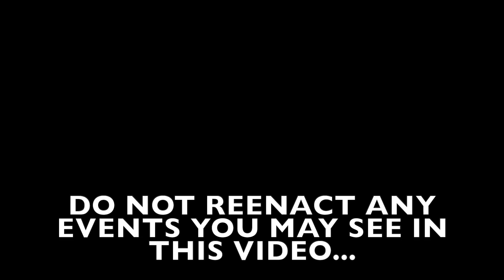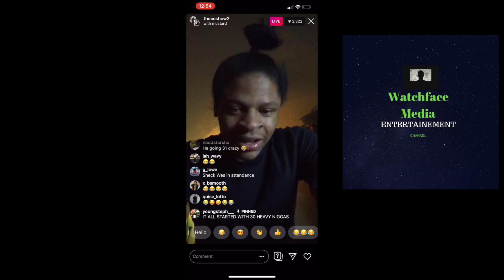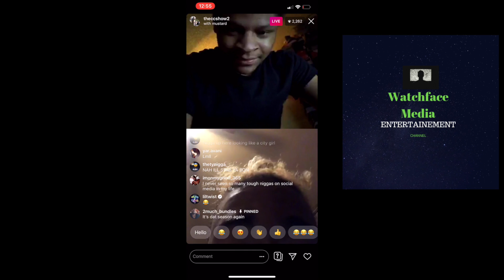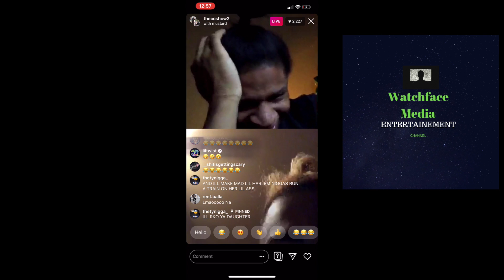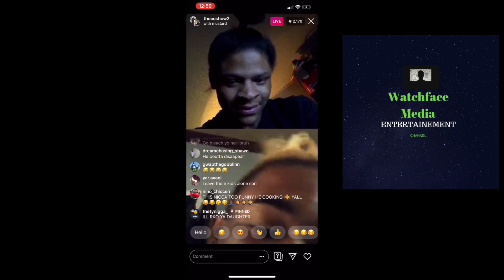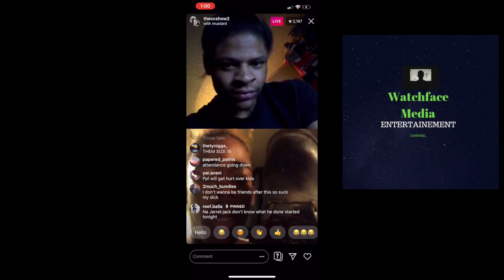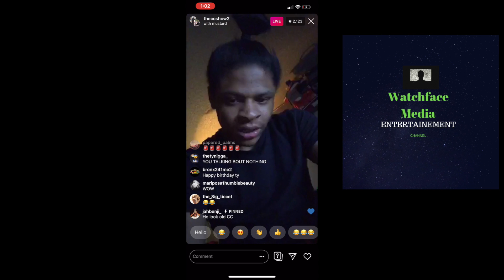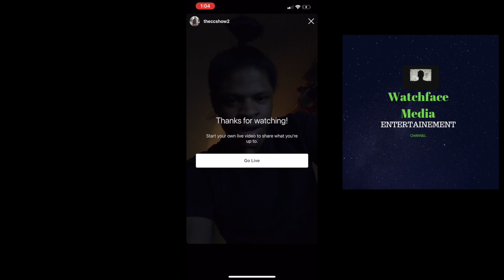THE CC SHOW : RIP TO TY ??! LA CC GOES CRAZY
SHARE IG:watchfacemedia ( I DO NOT OWN ANY COPYRIGHTS TO ANY MUSIC IN THIS VIDEO ) I'm a college student who likes to entertain other people around the world with videos that they probably missed out on. Please enjoy each and every video !! Thanks

Some videos may be subject to copyright Disclaimer under section 107 of the copyright act of 1976, allowance is made for "fair use" for purposes such as criticism, comment, news reporting, teaching, scholarship, education and research.

This account is not owned by anyone you may see. This is an entertainment page only. All rights to use information for public use.